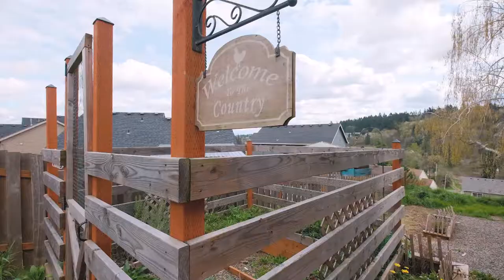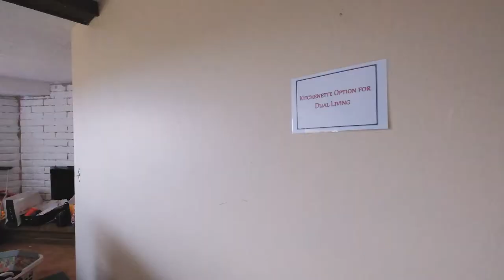2655 Brush College Rd NW Salem Oregon - EXTENDED